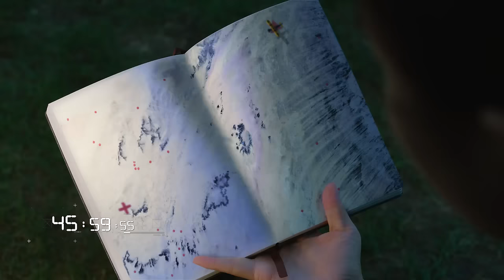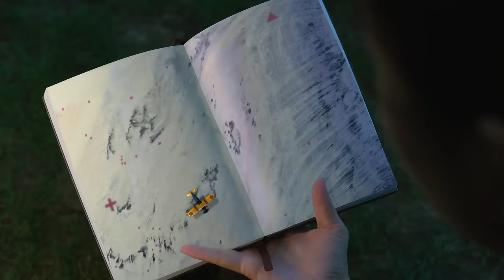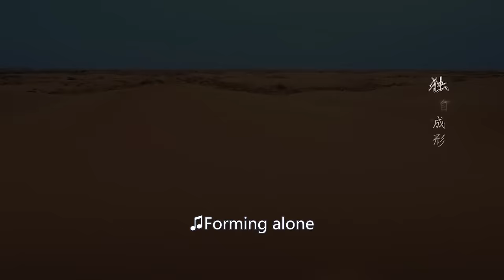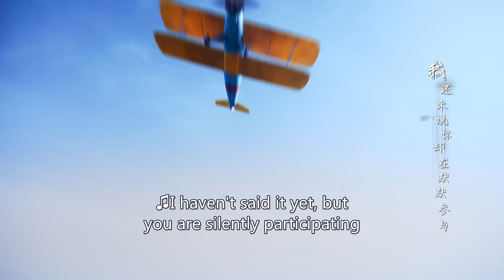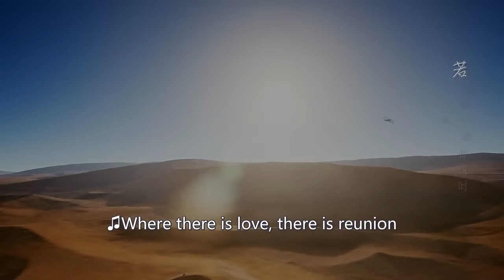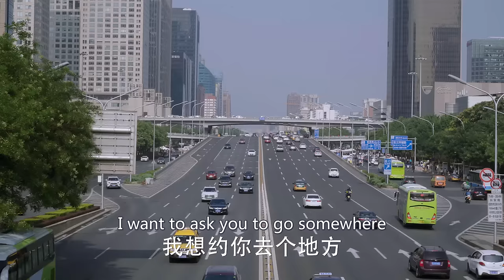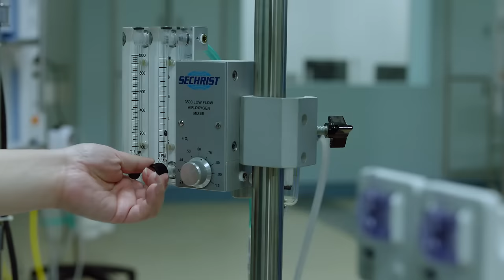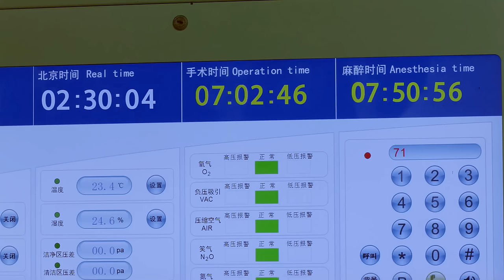【Multi-sub】My Girlfriend Is A Captain EP31︱Tong Liya, Tong Dawei | CDrama Base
Episodes: 44

Genres: Romance, Life, Drama, Family

Subtitles: English [CC]

Audio languages: Chinese

Episodes: 44

Subtitles: English [CC]

Audio languages: Chinese